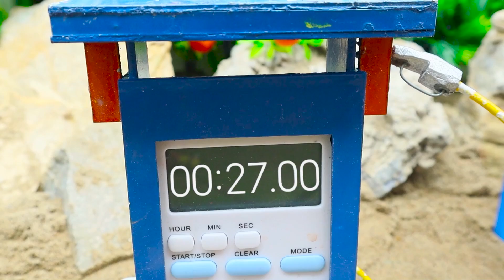Diy tractor making bulldozer repair train railway | How rescue tractors stuck on thorny roads #6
keepvilla
keepvilla tractor
tractor trolley
cow truck loading
cow video
special plough
carrot field grow
tractor machine
strawberry field grow
strawberry field
plough field
mini plough
strawberry field grow
Agricultural machine
tractor machine
concrete bridge
mini bridge
Harvest Truck
fruit